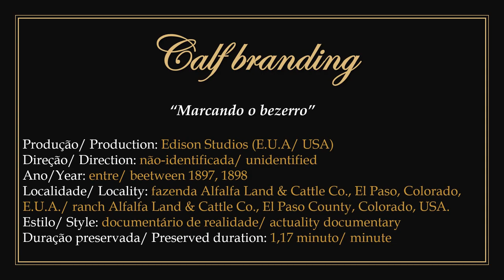1897/98 - Calf branding - James Henry White; Frederick Blechynden (Edison Studios)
► Public domain film. Produced by Edison Studios and directed by Canadian producer and filmmaker James Henry White with camera operation by Frederick Blechynden between 1897 and 1898. (correction of the information contained in the opening of this video).
1) Filmed during the annual round-up at the Alfalfa Land and Cattle Co. ranch in El Paso County, Colorado, USA. Some employees brand calves with a hot iron amid a herd of cattle in the background.
2) To watch the original work without the presentation: 00:00:30.

► "Marcando o bezerro". Filme em domínio público.
1) Produzido por Edison Studios e dirigido pelo produtor e cineasta canadense James Henry White com operação de câmera de  Frederick Blechynden entre 1897 e 1898. (correção da informação contida na abertura deste vídeo).
2) Filmado durante a reunião anual de funcionários na fazenda da Alfalfa Land and Cattle Co., no condado de El Paso, Colorado, E.U.A. alguns funcionários marcam bezerros com ferro em brasa em meio a um rebanho bovino ao fundo.
3) Para assistir a obra original sem a apresentação: 00:00:30.